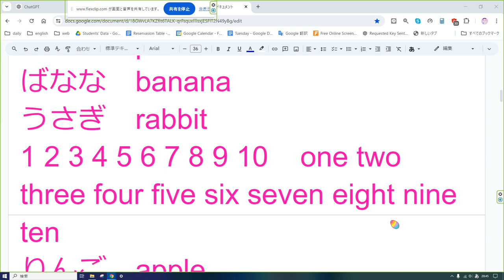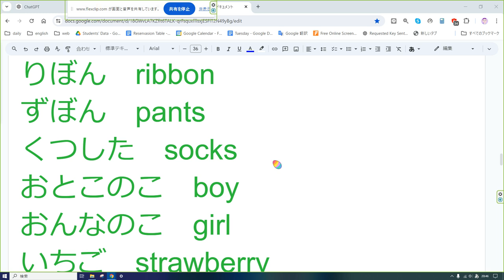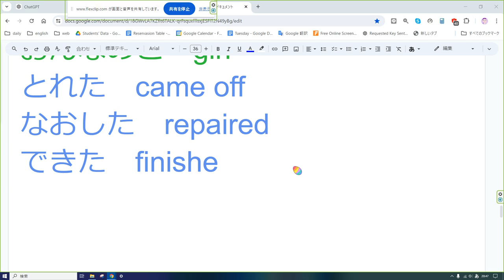えいご おんどく 301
つばめ　swallow
すずめ　sparrow
りんご　apple
おれんじ　orange
くるま　car
おかあさん　mother
おとうさん　father
ともだち　friend
くるま　car
おかあさん　mother
おとうさん　father
いちご　strawberry
ぴんく　pink
ばなな　banana
うさぎ　rabbit
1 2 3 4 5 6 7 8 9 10    one two three four five six seven eight nine ten
りんご　apple
おれんじ　orange
くるま　car
ともだち　friend
つばめ　swallow
すずめ　sparrow
りんご　apple
あか　red
あお　blue
きいろ　yellow
しろ　white
あか　red
あお　blue
ともだち　friend
つばめ　swallow
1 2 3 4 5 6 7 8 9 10    one two three four five six seven eight nine ten
ばなな　banana
うさぎ　rabbit
りぼん　ribbon
ずぼん　pants
くつした　socks
おとこのこ　boy
おんなのこ　girl
いちご　strawberry
ぴんく　pink
りんご　apple
おれんじ　orange
くるま　car
おかあさん　mother
おとうさん　father
どうろ　road
あるく　walk
はしる　run
たべる　eat
おりょうり　cooking
すいみんぐ　swimming
くつした　socks
おとこのこ　boy
おんなのこ　girl
とれた　came off
なおした　repaired
できた　finished